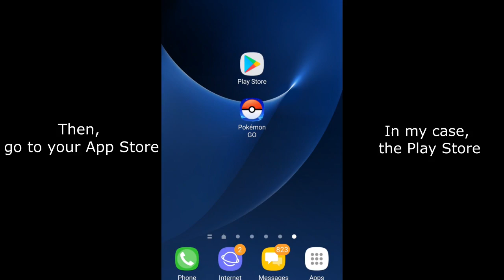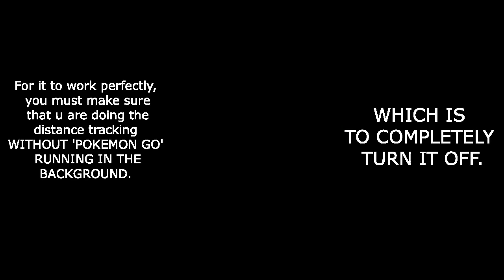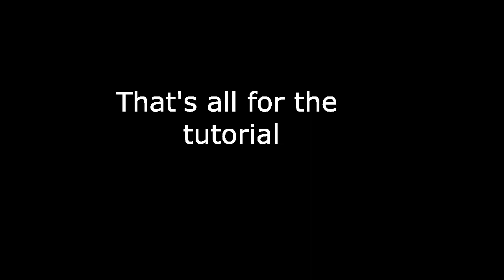HOW TO FIX ADVENTURE SYNC ISSUE| FAST STEP-BY-STEP TUTORIAL GUIDE | POKEMON GO | ANDROID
Other freebies:
Always interested in crypto?

PROBLEM WITH ADVENTURE SYNC??
UNABLE TO REGISTER THE STEP COUNTS IN POKEMON GO?

Many people have faced the same issue as i did in the earlier stage when adventure sync was introduced.

Update: After recent updates, some players will have their adventure sync icon turned off, please make sure to see if there is a tick on adventure sync. if not, please activate it again.

I am Android phone user, my guide is effective for android user as i do not have Apple phone to test it out.
Do check out your 'Location' setting to make sure it is of high performance. check out this video for tutorial if you do not know how to adjust

Cheers.

Special Deals for you:
wanna earn some cashback while making purchase? get a 5 dollar bonus upon using this code